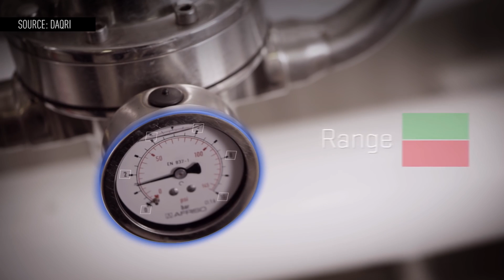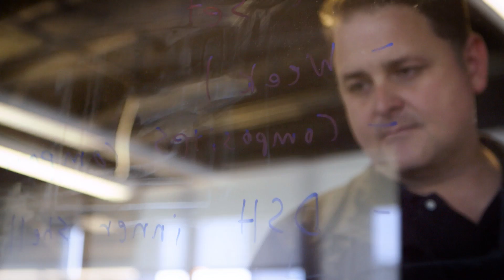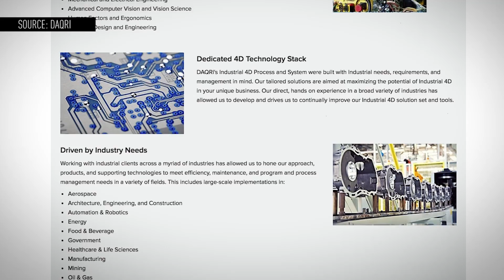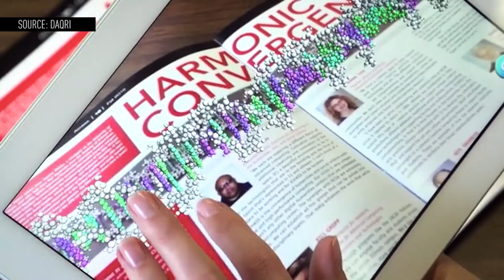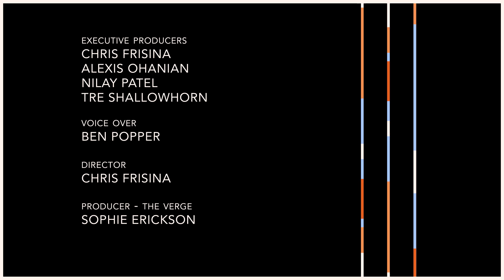DAQRI's augmented reality headset wants to change how we work - Small Empires S. 3 Ep. 7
Daqri has created an augmented reality headset and the software that powers it. The Los Angeles-based startup is aiming to revolutionize the way people work by layering additional data and intelligent computing tools on top of their normal vision.